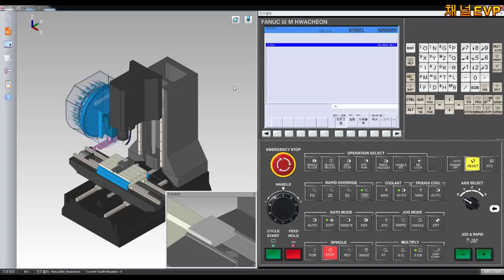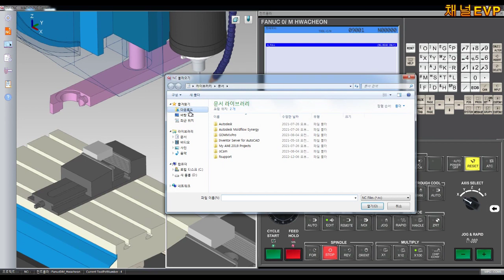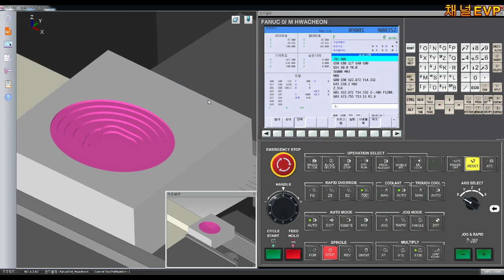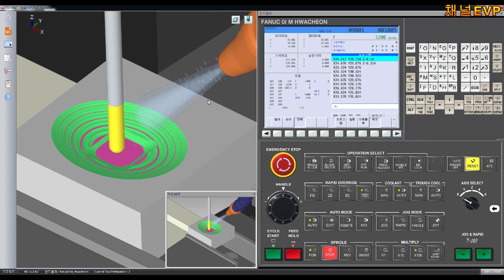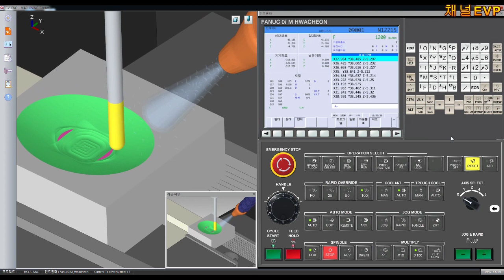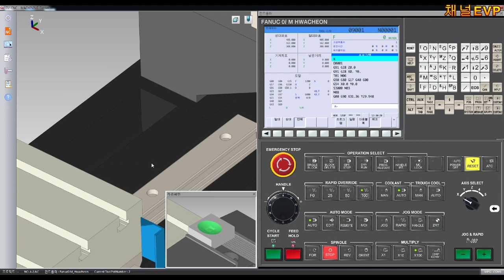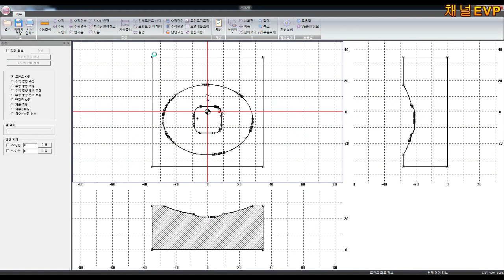GV-CNC 컴퓨터응용가공산업기사 실기 NX2212_CAM가공 검증 2번